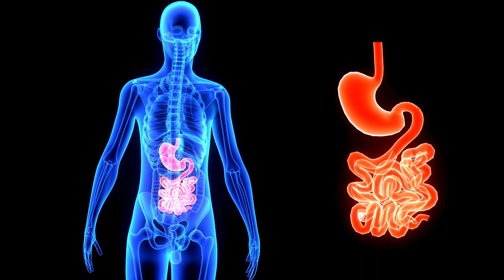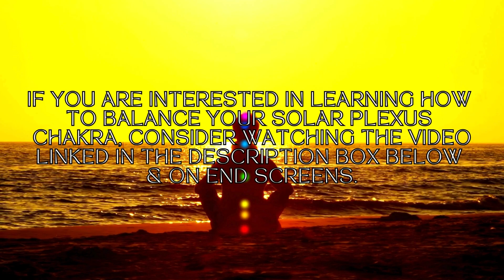Health Issues due to Imbalanced Solar Plexus Chakra! (Solar Plexus Chakra Imbalance Effects)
Did you know about Health Issues due to Imbalanced Solar Plexus Chakra! All Chakras effects our body condition and in this video video I have explained in detail how Solar Plexus Chakra Imbalance Effects our Physical Health. The solar chakra represents our personal power and that is why it causes issues in our stomach region. The plexus chakra / Manipura Chakra needs to be healed because it represents how powerful we are in dealing life. To heal solar plexus you first need to know
imbalanced solar plexus chakra signs that effects your behavior so that you can balance solar plexus chakra.

🎥Watch Video about my Coaching Programs "Watch to know if I am the right fit for you or not" ⬇️

Do you wanna book a session with me for any kind of assistance?

🛍️Do you wanna buy some interesting Stuff?

🌈My Coloring Book for Kids "Its good to engage your kids in Mindfulness Practices since Childhood"